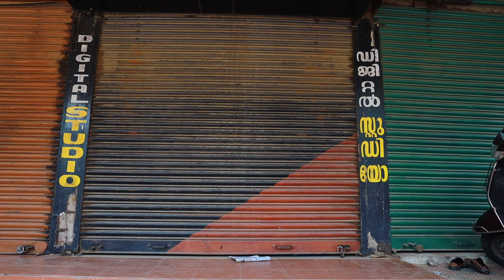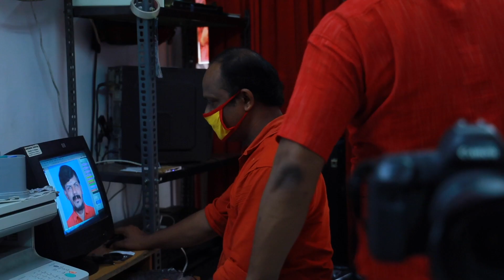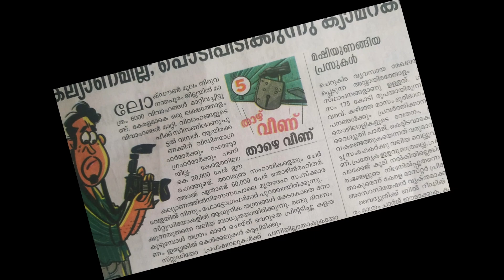ഒരു സ്റ്റുഡിയോകാരൻ | 2020 | COVID-19